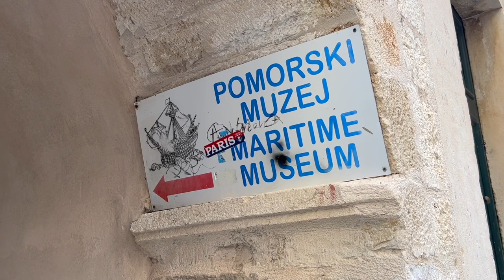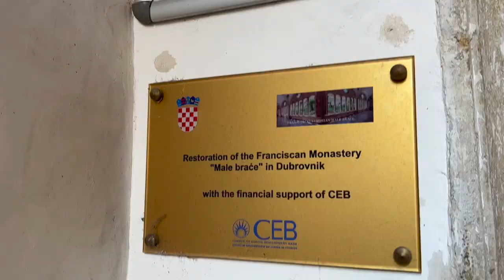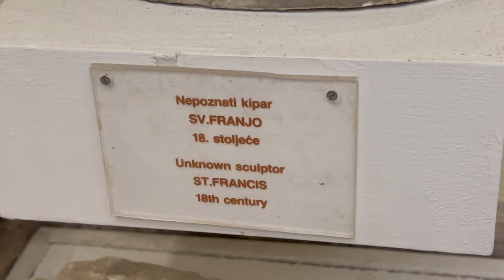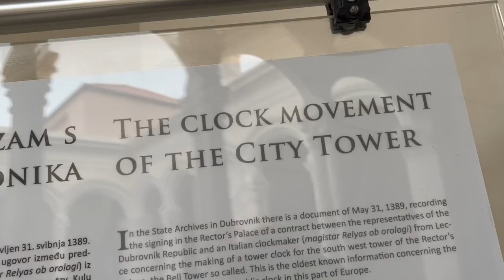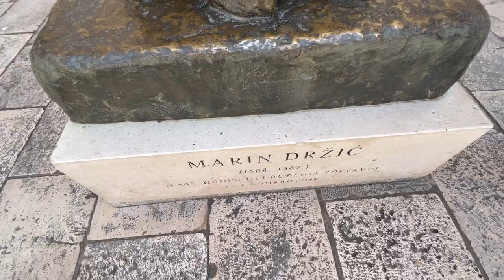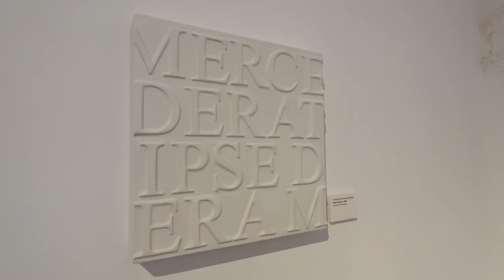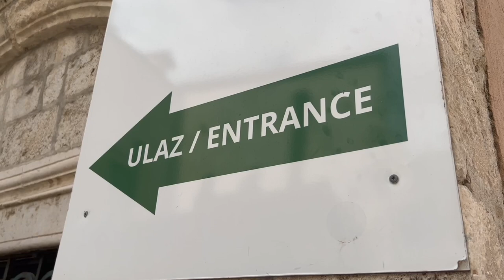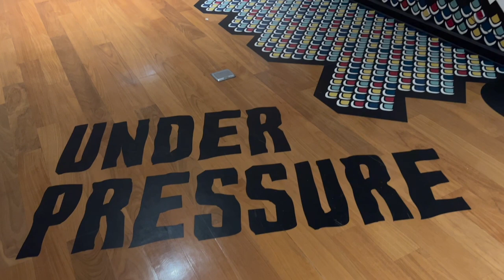Dubrovnik churches and museums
Paul and Marcus explore Dubrovnik's churches and museums.

 • alone – Rexlambo ...

 • Kindness – LiQWYD...

 • Callin' – Peyruis...